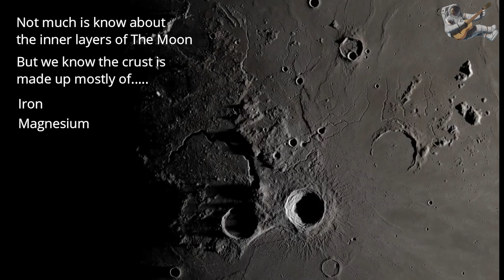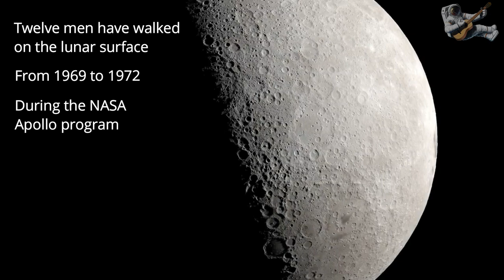PLANETS & MOONS - The Moon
A beautiful video render of The Moon with some fun facts about The Moon thrown in. Enjoy.

Thomas J Miller
Sarcastic Barman
Stringer News
Stephen Huxtable